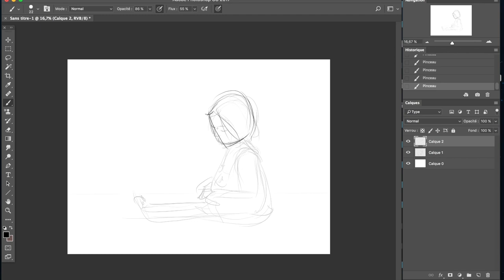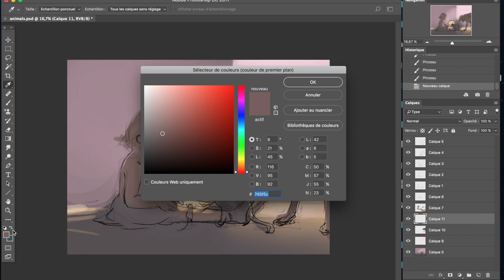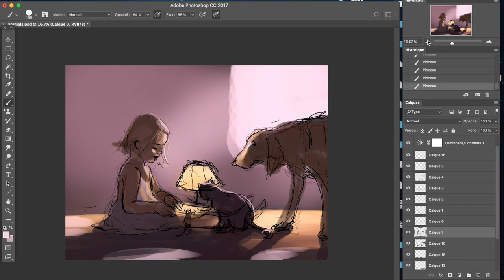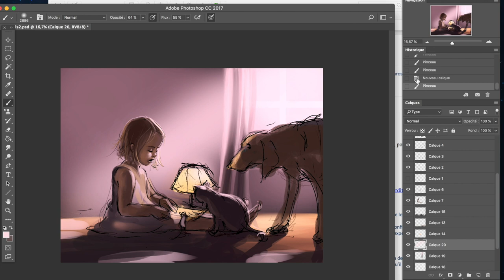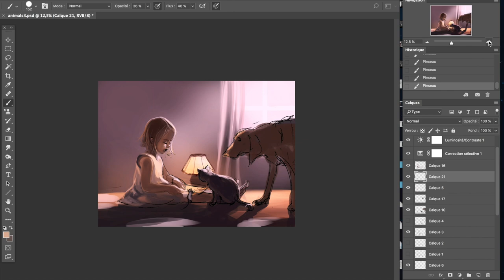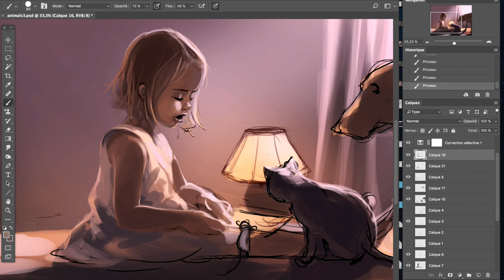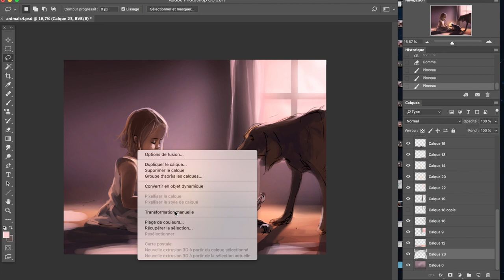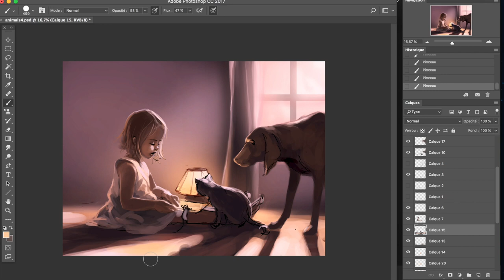First steps of " Coexistence " - Digital Art Photoshop CC